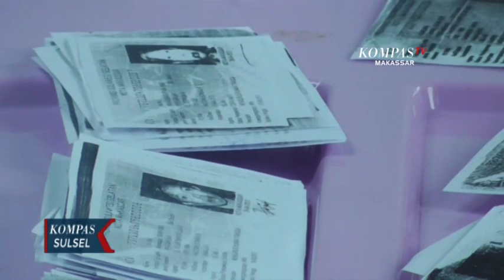Danny Pomanato Masih Menunggu Usungan Partai Politik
MAKASSAR, KOMPAS.TV - Meski komisi pemilihan umum kota makassar telah membuka tahap penyerahan syarat dukungan sejak tanggal 19 februari namun mantan walikota makassar mohammad ramdhan pomanto yang maju melalui jalur perseorangan belum menyerahkan syarat dukungan.   hal ini lantaran mohammad ramdhan pomanto masih menunggu usungan sejumlah partai.

Meski belum menyerahkan syarat dukungan ke kpu makassar namun mohammad ramdhan pomanto yang biasa disapa danny pomanto memastikan ia dan timnya telah menyiapkan sekitar 153 ribu dukungan ktp warga dari 15 kecamatan di kota makassar.

Meski siap maju di jalur perseorangan mohammad ramdhan pomanto tetap berharap bisa mendapatkan dukungan dari partai. kader partai nasdem ini yakin partai nasdem akan memberikan dukungan bagi kader terbaiknya. sementara menurut mohammad ramdhan pomanto maju melalui jalur perseorang merupakan desakan dari para pendukungnya dan juga trauma dengan pemilihan walikota makassar tahun 2018 lalu yang membuat mohammad ramdhan pomanto tidak mendapat dukungan dari partai politik.